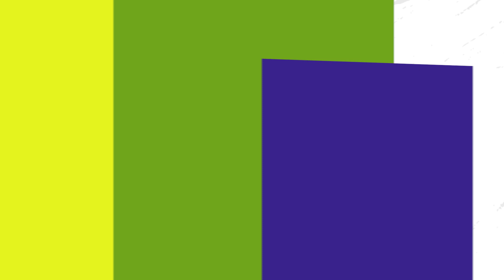Claas in actie werktuigen dagen Oudenaarde Trekkerweb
Claas in actie werktuigen dagen Oudenaarde